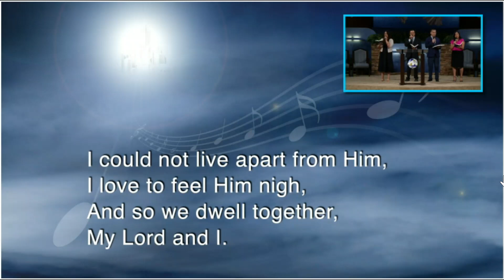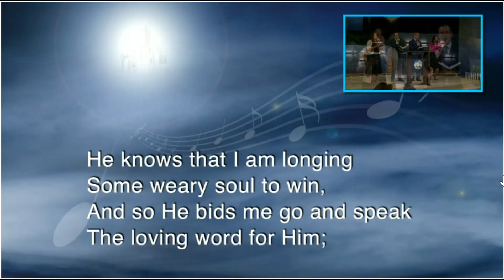"My Lord and I" - Hymn 456